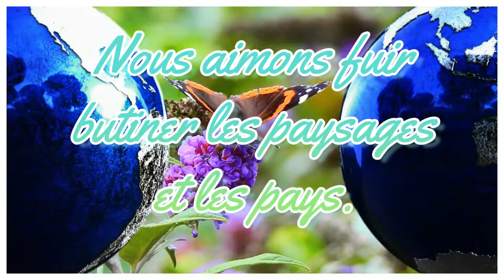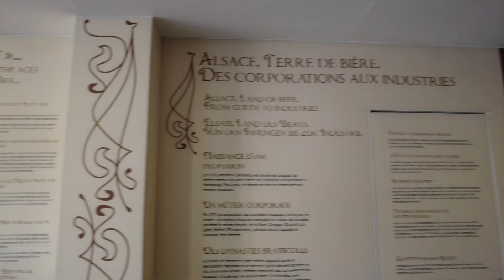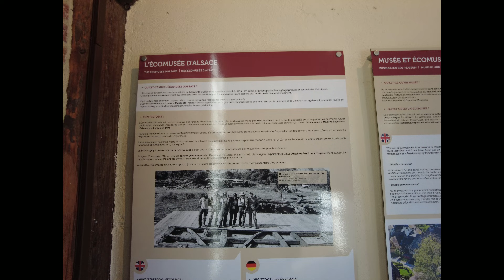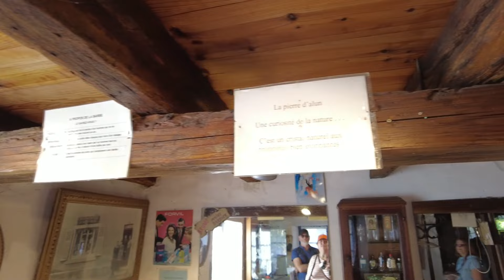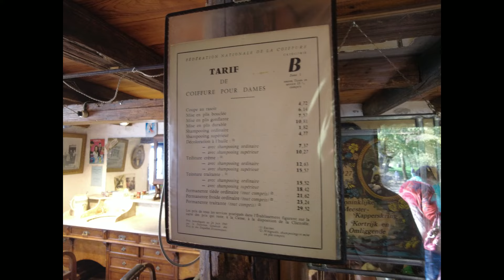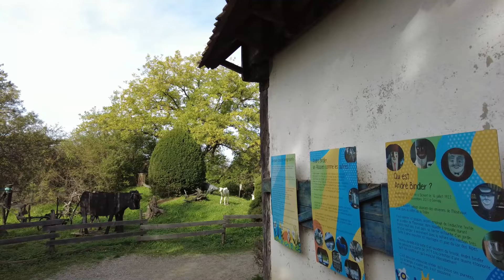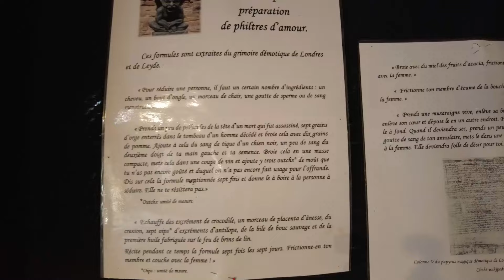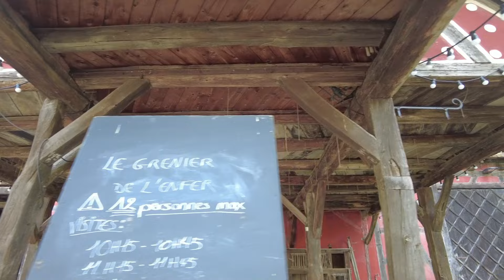ECOMUSEE ALSACE : Ou dormir en Alsace en camping car ?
ECOMUSEE ALSACE : Ou dormir en Alsace en camping car ? vanlife alsace campingcar Ce jour nous vous emmenons visiter le magnifique, le superbe écomusée d'Alsace, un bon en arrière avec des bâtisses époustouflantes remontées en ce lieu qui est un village à part entière, une belle journée, à faire absolument.